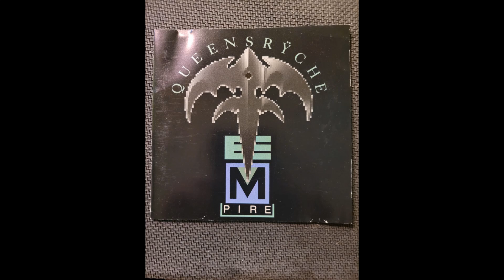Dana's Garage Music Singles Queensryche The Thin Line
Please help support My Grandson Blake. a 16 year old All Star athlete has contracted a rare terminal kidney disease. Now is in Stage 4 Thank you and God Bless As of 8/15/2024 Unforunatly Blakes situation is getting worse will soon be on Dialysis and a Doner list.     NOTE you can adjust how much GFM takes

Ninja smart oven

Ever thought about Starting Business? But don"t Know where to find Funding ? Look Here !

Looking a Trading Platform ?

Equipment used
Osmo Action Camera
yes it is Pure!

Try a New Super food Drink
KA'CHAVA
Here is 15.00 off first order

ABOUT ! My videos are bases on my daily journey though life Now In my 60s Retired and striving for the things I can't see, My main hobby is fixing things. I am not one to ask for help But to figure it out on my own GOOD or BAD Which is the point of My Vlogs . My wife and I are Animal lovers and Do anything for them. We are Dog Parents to (8) Shi Tzus's and a Rag Doll Cat, New to the Family are two Nigerian dewrf Goats. We own/ed Fords, Chevy and Dodge Vehicals.  I am a certified Drone Pilot and Scuba Diver. Retired NAVY, Was a Trained Car, Jet Engine Mechanic, Military Police, DIYer, My video's are not always step by step and are off the cuff. When Repairing, Use your Manuals and for Safety steps. ALWAYS BE SAFE!  If your not comfortable doing It, Pay a Professional for the Risk! The tools, parts, and products used Maybe linked,   I am now retired on SS working part time.  Living with Prostate Cancer. Spending  some of my time to Search and Recover from the Eco system. Also Follow me on SEARCHING 4.